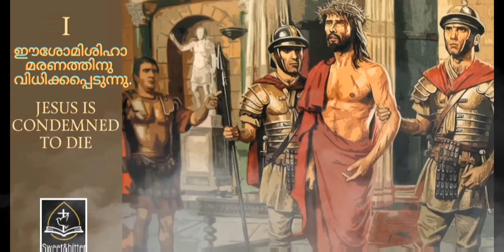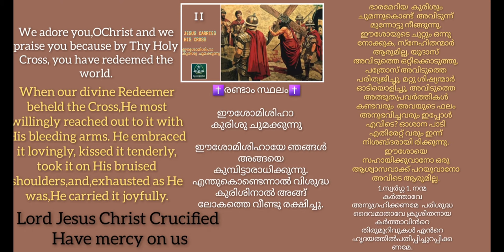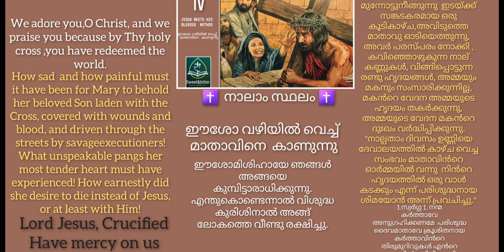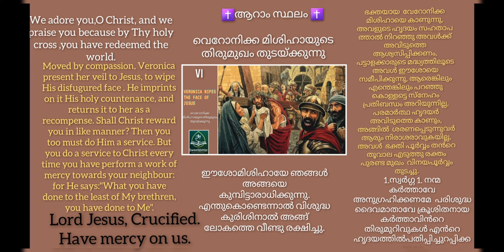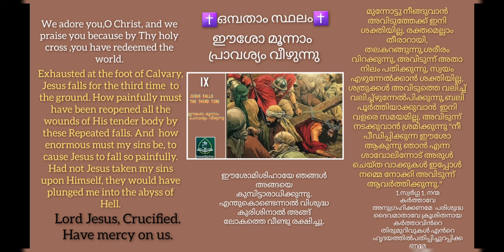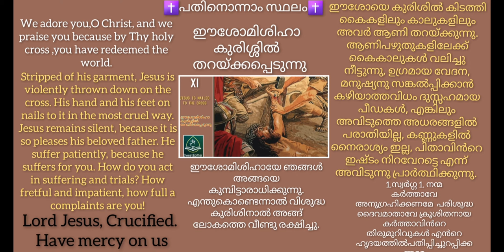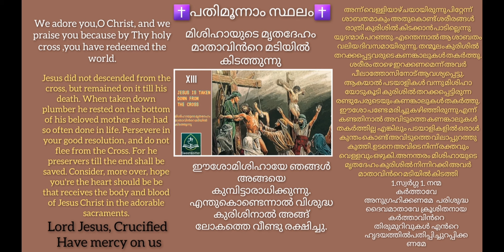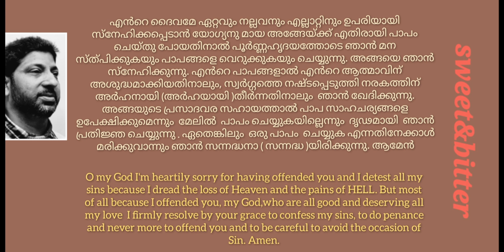THE WAY OF CROSS (Long) English/Malayalam ✝️ കുരിശിൻറെ വഴി ✝️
Sweet&bitter